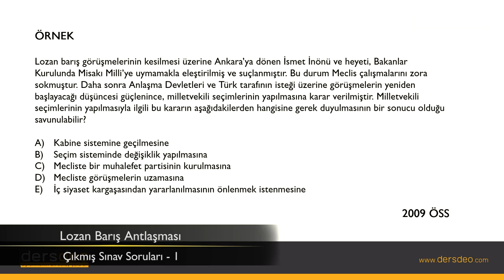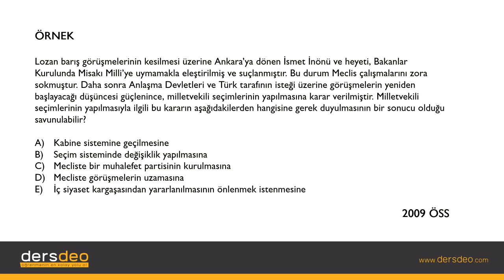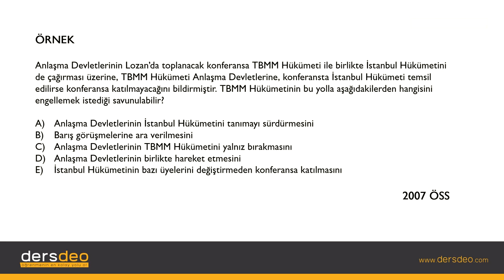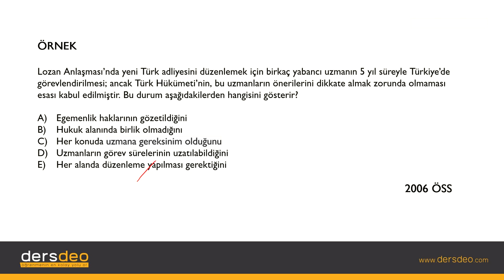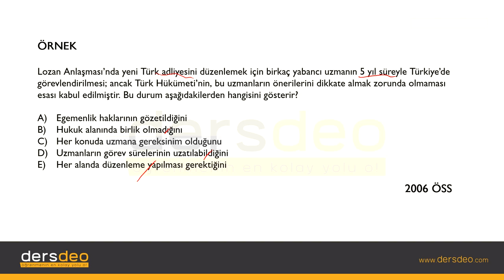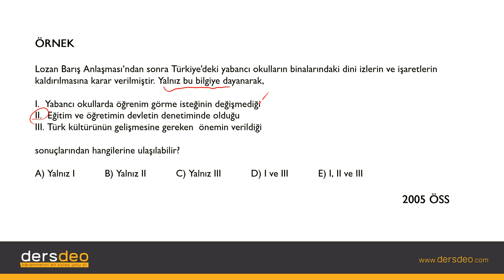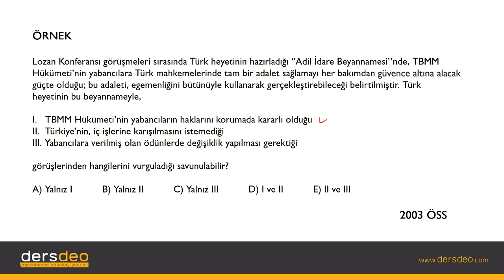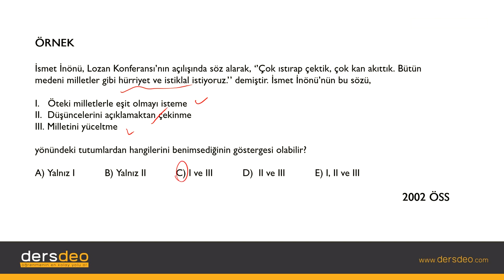Tarih Lozan Barış Antlaşması 02 Lozan Barış Antlaşması Çımış Sınav Soruları 1